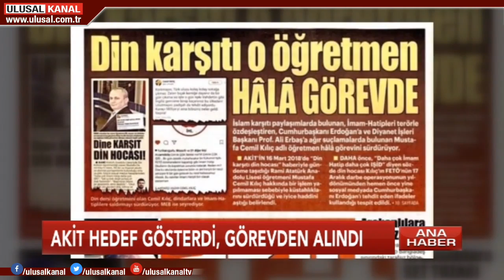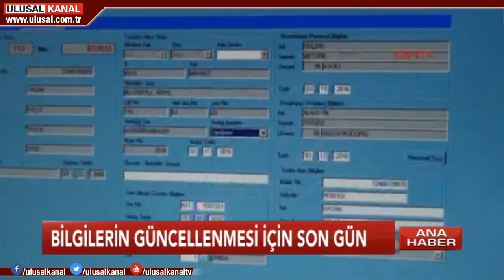Ana Haber- 16 Ocak 2019- Murat Şahin- Ulusal Kanal